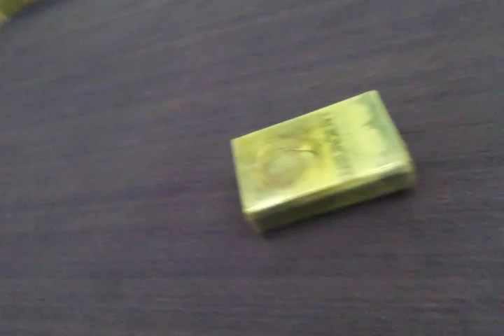🌺🌺VID 20211203 202035 - 🎵realnotperfect in the gym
:D

[goes to hug stuffed animal]

my book, The Overwoods (94,000+ words & 28,000+ reads)